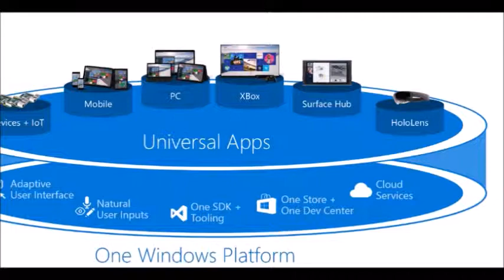top 5 microsoft en la game deblopers conference 2015